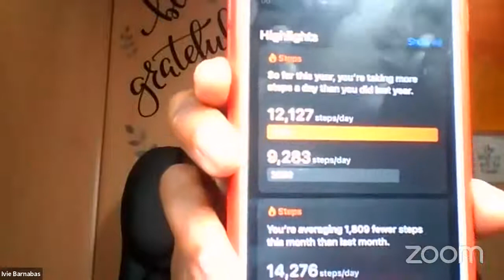JLSM Book Study - Monday 18 October 2021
Atomic Habits part 2: chapters 4-7